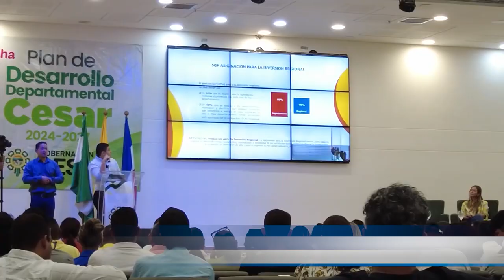CLICK CNC 19 FEB JUDICIALIZAN A MILITAR POR MUERTE DE SU HIJO DE 4 MESES DE NACIDO